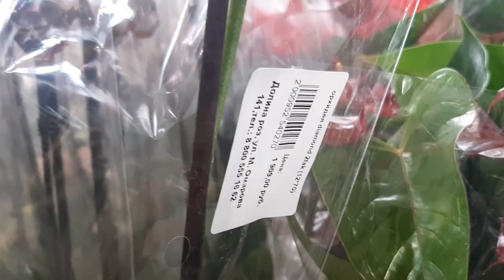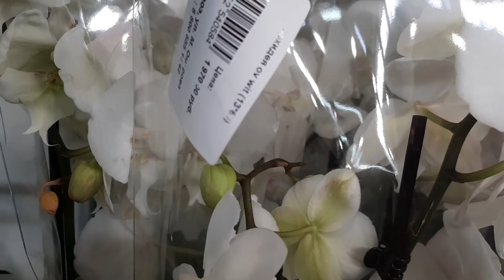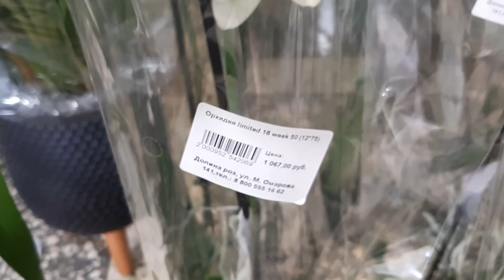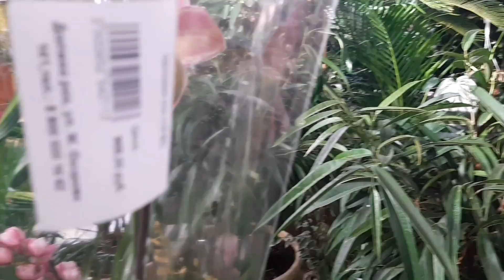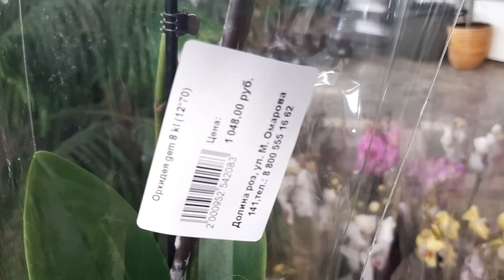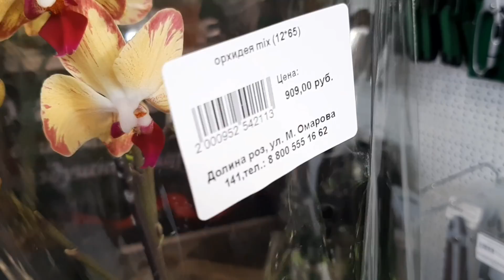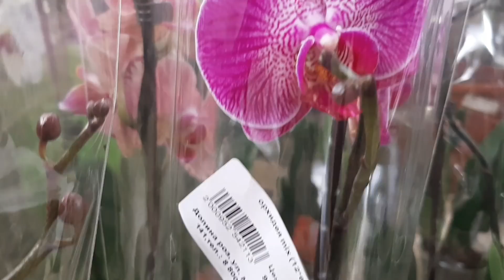Последний обзор орхидей в этом году.С.ц. Долина роз ( Махачкала) -- порадуйте себя новой орхидеей.